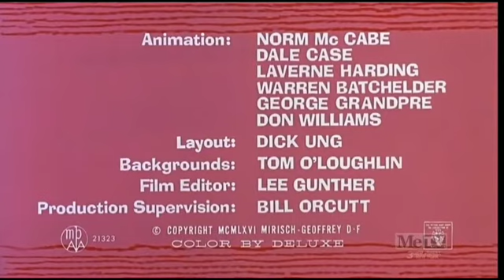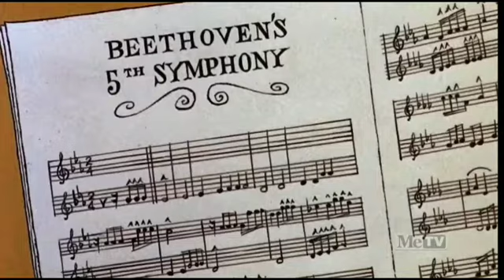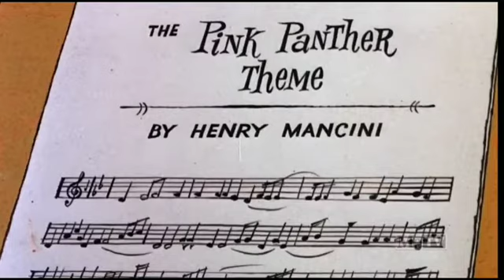the pink panther pink plunk plink metv airing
The pink panther try to make his own theme song 🎵
Today on toon in with me episode bill hears and ocarina is up about of song
Award winning cartoons bug bunny pink panther and tom & Jerry